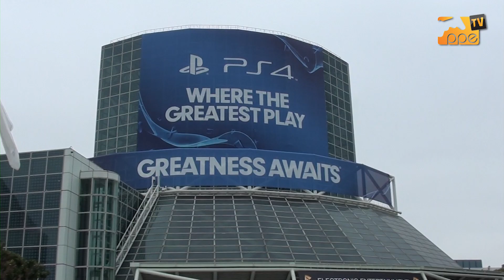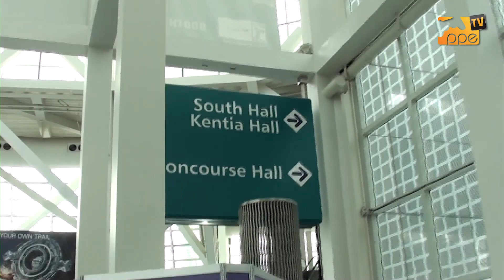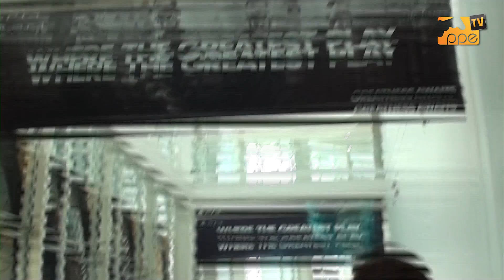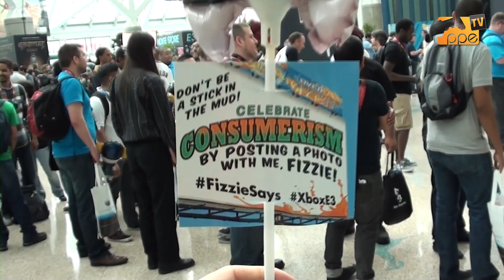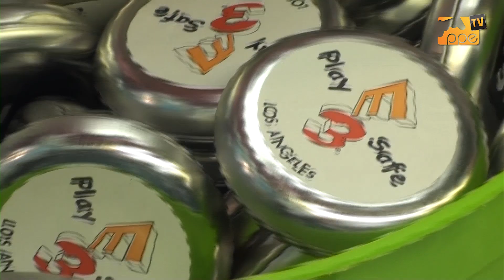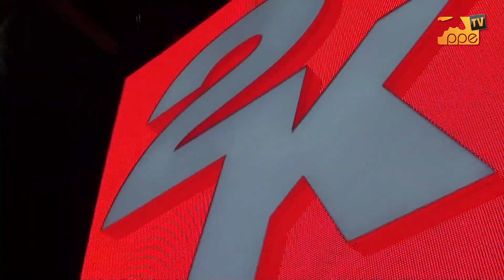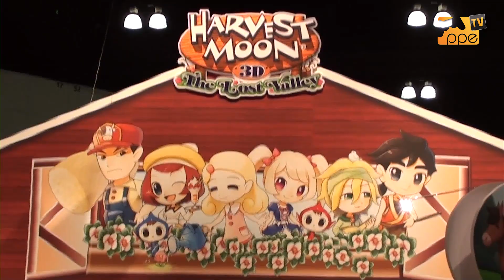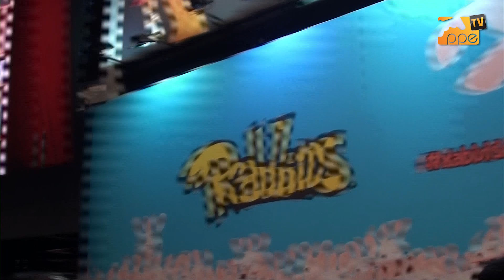E3 2014 - zwiedzamy targowe hale - raport Los Angeles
E3 2014 dzień drugi - Butcher zwiedza hale targowe hale